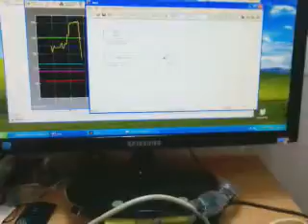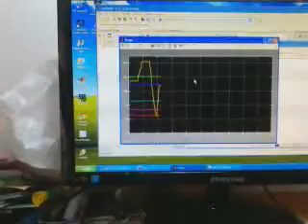Arduino Control Arm Robot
Servo Robot by PWM 1ms - 2 ms and receiver potentiometer  6 channel
Using
Arduino mega 1280
and
matlab 2010